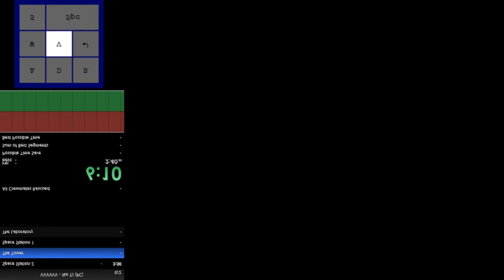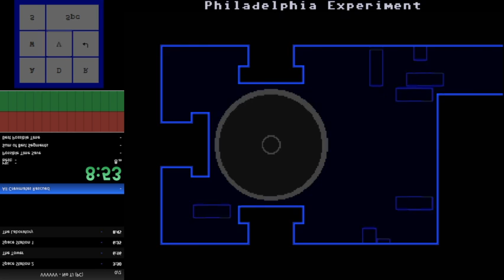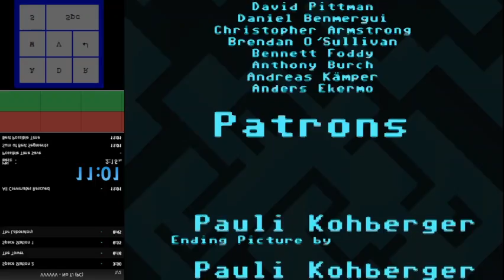[ɹM] ┴פI Ɩ0:ƖƖ uᴉ ſ┴ oN %ʎu∀ - ΛΛΛΛΛΛ